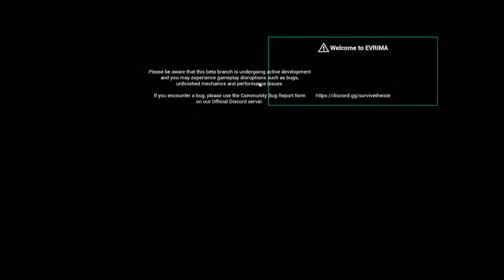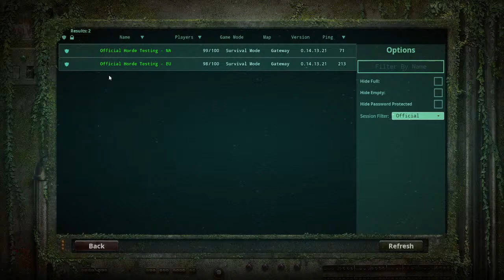Let's see what's new in the Horde Test! (The Isle Evrima)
Outro/Banner Art Made by @pikasaTV